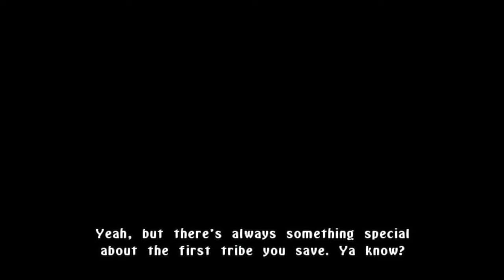The Legend of Spyro: A New Beginning - Part 3 - Cyril & A Worshipping Tribe